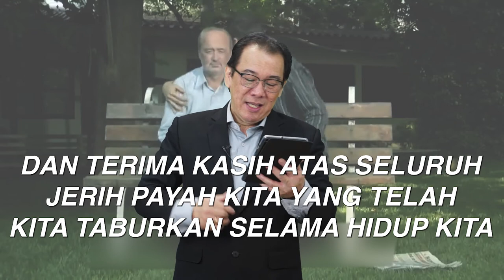Readi (Renungan Pribadi) : Memuliakan Bapa di Bumi